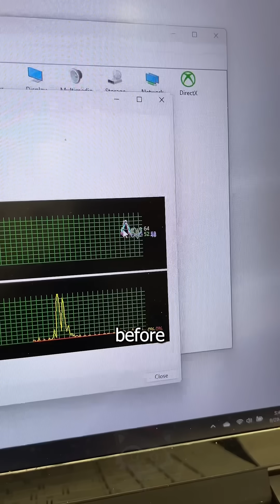How is this Alienware still working? (this is BAD)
This Alienware M17 R3 has some high performance technology and it's in my computer repair shop because it's overheating just like every other gaming laptop that comes through my doors. The cause of this is of course multiple blankets of lint clogging the heatsink and forcing the CPU and GPU to cook themselves. So I'm cleaning it out and replacing the thermal paste. These high tech fans are very powerful and that means they collect all the dust floating around in your room.